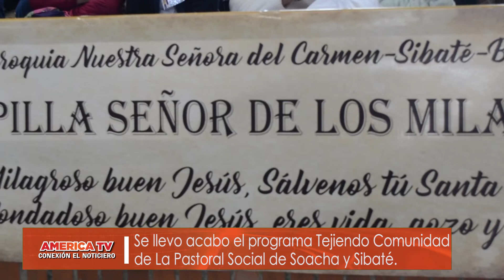En el coliseo XIUA Sibaté se llevó a cabo el programa Tejiendo comunidad, Pastoral Social de Soacha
NoticieroConexión // En el coliseo XIUA de Sibaté se llevó a cabo el programa Tejiendo comunidad por parte de la Pastoral Social de Soacha, Parroquias de Sibaté, Barrio Pablo Neruda y la Jefatura de Grupos Poblacionales de la Administración Municipal.